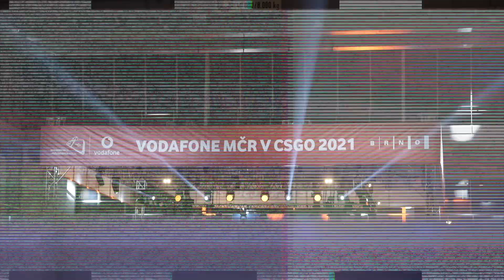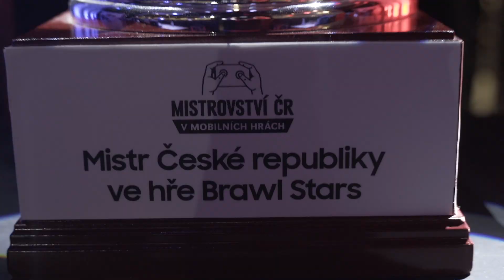MČR 2021 HIGHLIGHTS | Pátek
Highlighty z pátečního dne Vodafone MČR PC a Samsung MČR Mobile 2021.